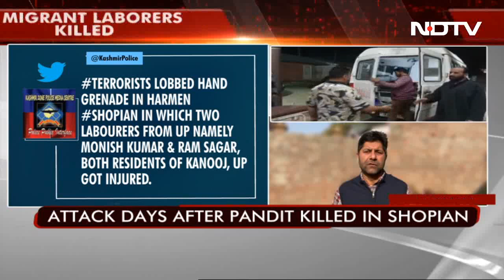2 Non-Local Labourers Killed In Grenade Attack In Jammu And Kashmir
Two migrant labourers from Uttar Pradesh were killed during an overnight terrorist attack in Jammu and Kashmir's Shopian district. The attack comes days after a Kashmiri Pandit was killed in a targeted attack in the same district.